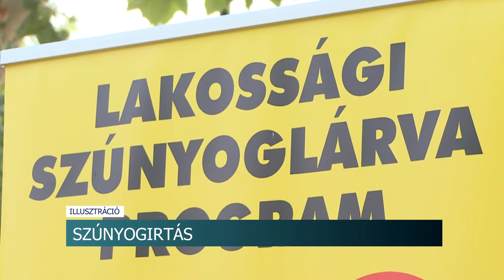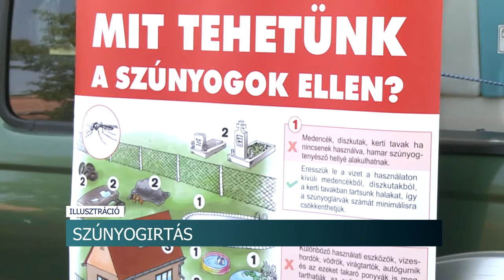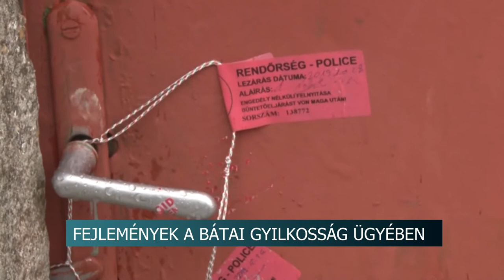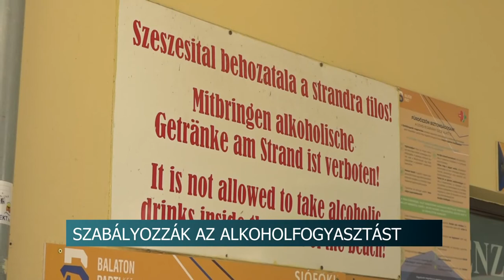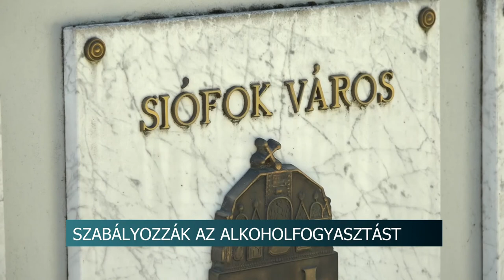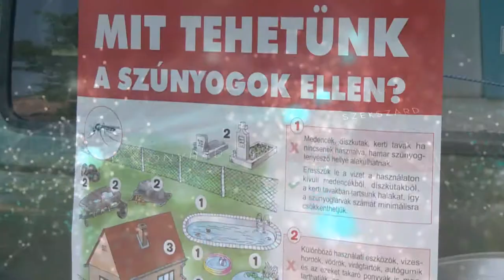Híradó - Tolnatáj TV 20200709